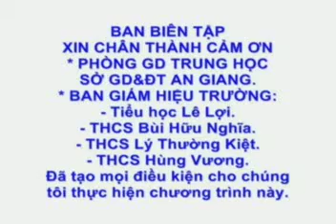Lời giới thiệu VCD Múa hát sân trường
HĐĐ Tỉnh An Giang 2009